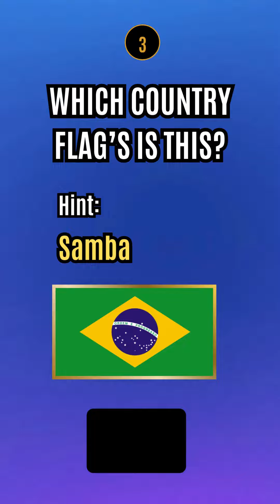Landmarks and Flags: Guess the Country Quiz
Embark on a thrilling journey with our 'Landmarks and Flags: Guess the Country Quiz.' Test your knowledge of world landmarks and flags as you guess the countries they represent. It's a fun and educational challenge that will take you on a global exploration without leaving your seat. Join us and see how well you can identify the nations of the world through their iconic symbols!